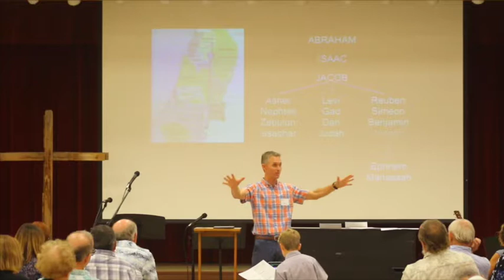Reminders (INHABIT #7)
RiverCross Church